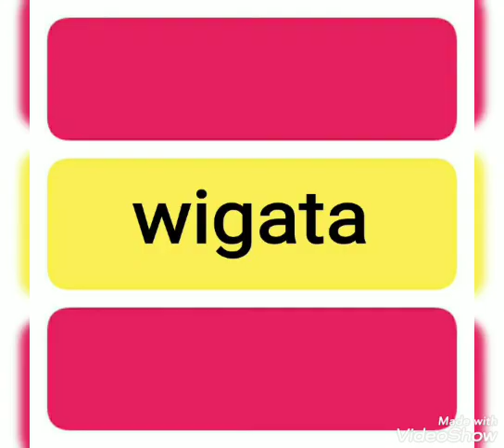Dia Yang Kutunggu - TOMMY J PISA ( lagu jadul )